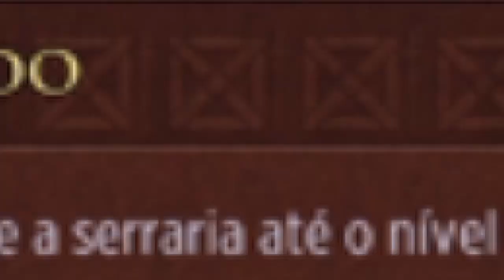JOGO OFICIAL DE GAME OF THRONES PARA ANDROID / IOS É BOM?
Joguei o jogo oficial de Game of Thrones da HBO para Android (tem pra IOS também). Vem ver como funciona e se vale a pena baixar.

Torne-se um apoiador do canal: apoia.se/minhavidaeumaserie

Meu mais profundo agradecimento aos apoiadores que acreditam no canal: Rafael Aquino, Ana Paula Amaral, Miqueias Batista de Oliveira e Janaina Sá.